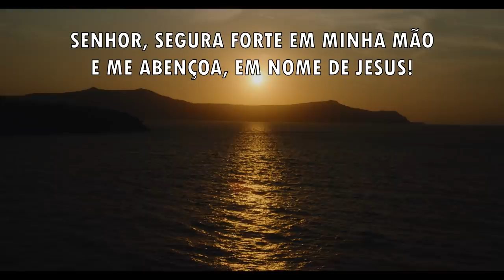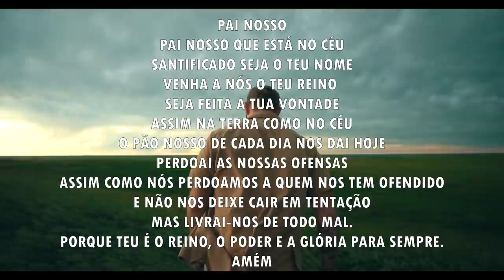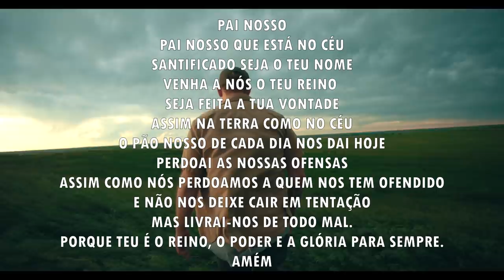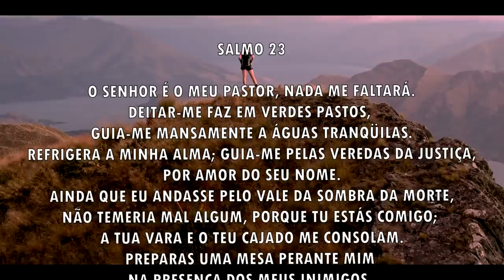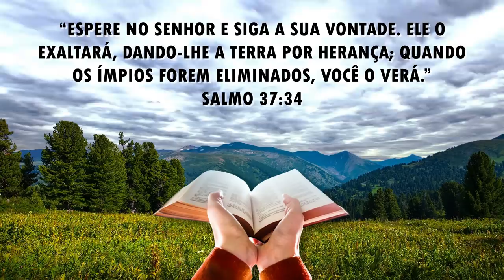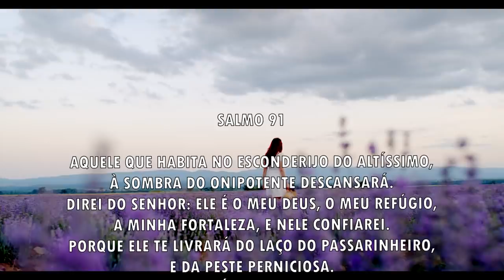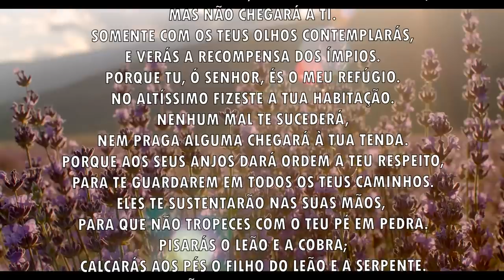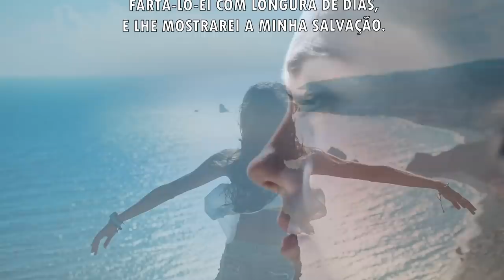Oração da manhã - O Senhor vai segurar forte na tua mão -16/09/2021